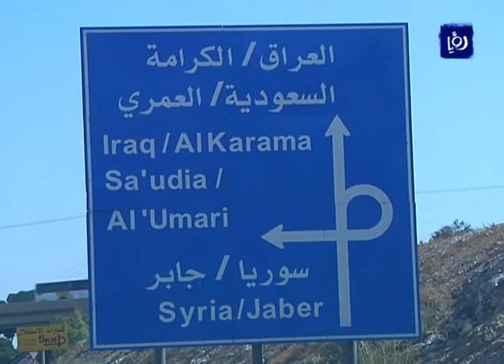النشرة الاقتصادية 3-11-2015